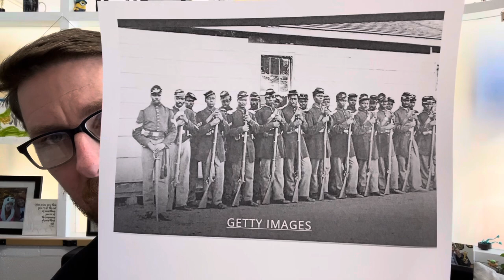Morning Announcements 2-15-24